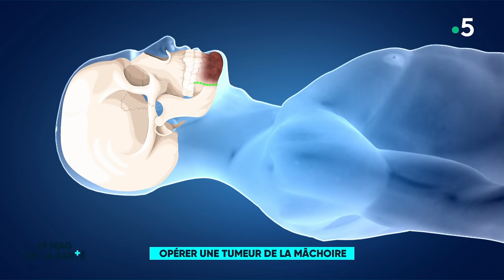Une mâchoire reconstruite grâce à un fragment d'os de la jambe - Le Magazine de la Santé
Quand le cancer progresse dans la mâchoire, le recours à la chirurgie est souvent nécessaire pour retirer la tumeur. Cette opération dure huit heures durant lesquelles deux équipes de chirurgiens vont se relayer.